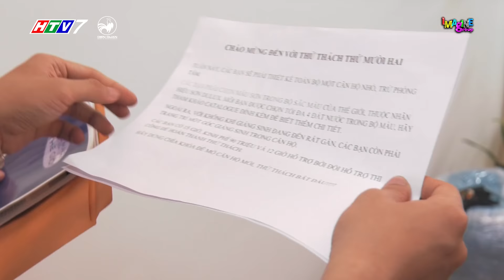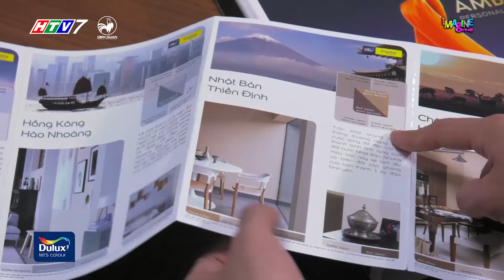Căn hộ trong mơ 1 | tập 13: vòng bán kết | nhận thử thách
can ho trong mo, can ho trong mo tap 13, vong ban ket, thiet ke can ho, decor can ho mini, hoai anh, quang minh

Căn Hộ Trong Mơ tập 13, Hoài Anh và Quang Minh sẽ đối đầu với thử thách thiết kế căn hộ nhỏ dùng màu sơn của thế giới với kinh phí 90 triệu. Thí sinh chiến thắng trong tuần này sẽ giành chiếc vé vào vòng chung kết cùng với Nhã Uyên.

Căn hộ trong mơ với chi phí sản xuất “khủng” nhất từ trước tới nay sẽ đem đến cho khán giả những những giây phút hấp dẫn, bất ngờ, kịch tính và vô vàn cảm xúc cùng những những thiết kế có thẩm mỹ độc đáo.